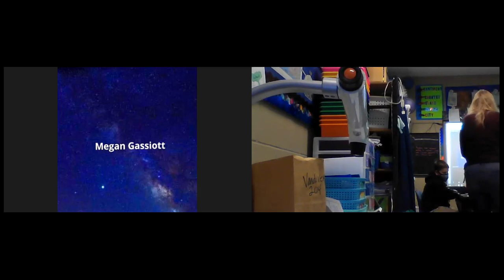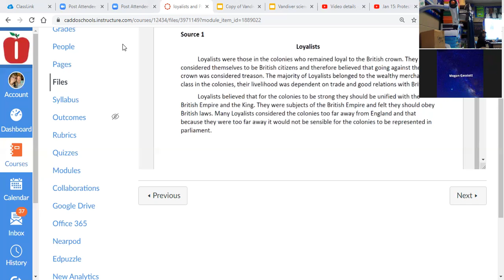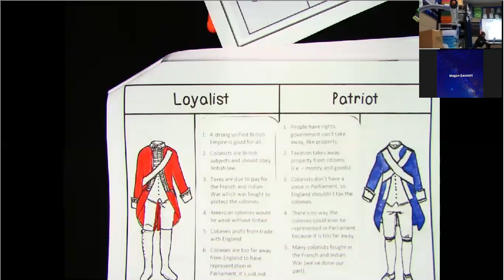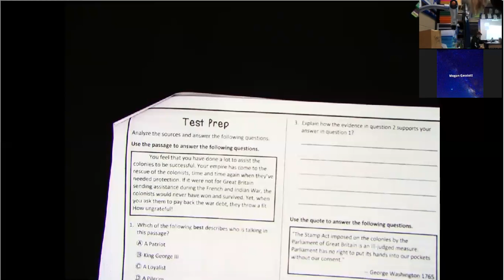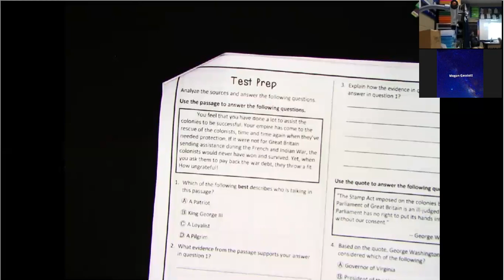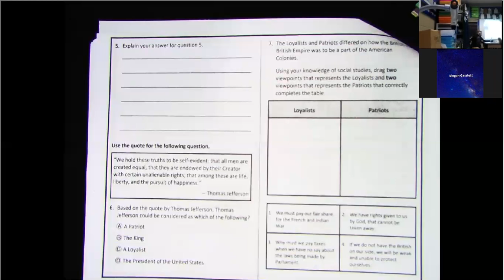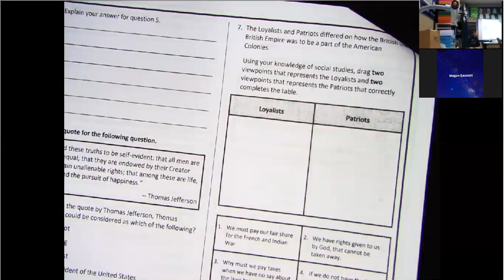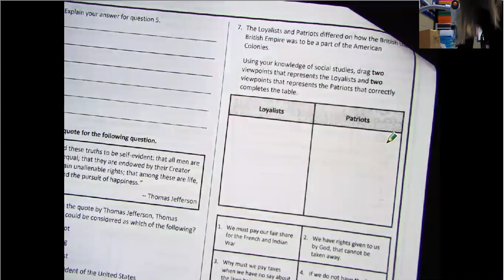Jan 19: Loyalist vs Patriot & Test Prep of same